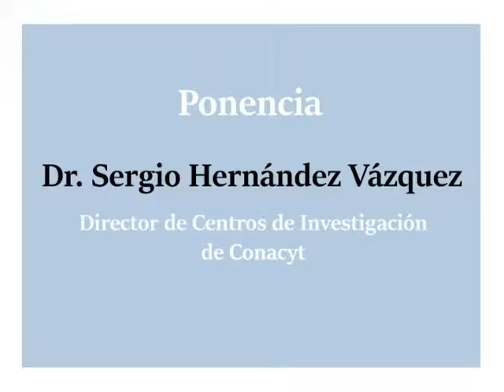20151126-CE1516/XXII Congreso Nacional de Ciencia y Tecnología del Mar/Ponencia:Dr.Sergio Hernández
XXII Congreso Nacional de Ciencia y Tecnología del Mar. Ponencia: Dr. Sergio Hernández Vázquez. Fecha de emisión: 22 de Septiembre 2015 . Este y otros programas los puedes